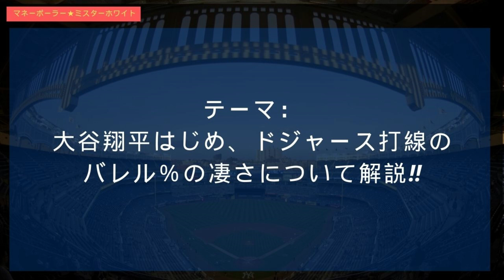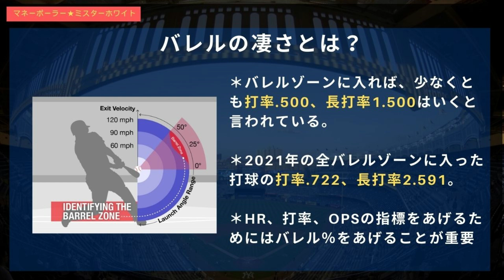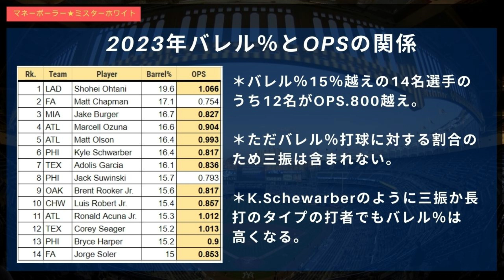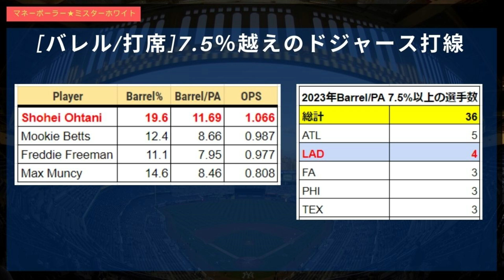大谷翔平が2023年ドジャース打線がヤバい数字を残した[バレル％]とは？大谷翔平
↓もしも大谷翔平がドジャースに移籍したら投打でどれ程強くなる？2023年シーズンの成績を基に分析してみた。 大谷翔平 ドジャース↓

↓【WBC決勝】伝説となった大谷VSトラウト 全球ノーカットで見せます。現地だから感じれる盛り上がりもどうぞ！↓

↓【WBC23 準決勝】メキシコ代表ランディ・アロサレーナの魅力。侍ジャパンを苦しめたカリスマの秘密とは？↓

↓【3階席連発】大谷翔平の試合前打撃練習。WBC2023 準決勝日本対メキシコより！↓